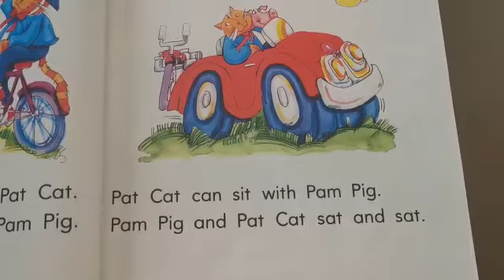English KG 2 " Decodable reader Pam Pig (Part 3) " Ms. Yasmin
Decodable reader Pam Pig (Part 3)